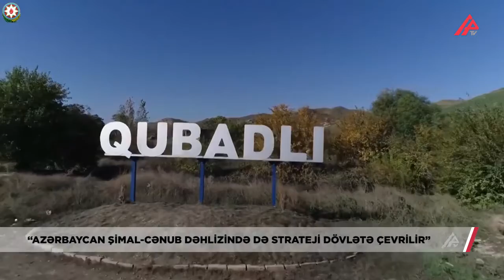Ceyhun Məmmədov. APA Tv. Xəbərlər. "Prezident özü şəxsən bu proseslərə nəzarət edir”. 01.11.21.